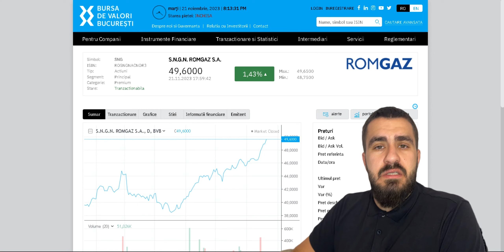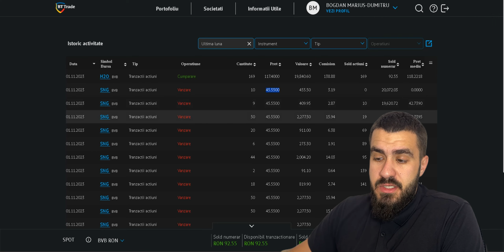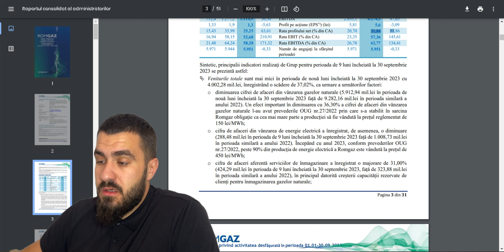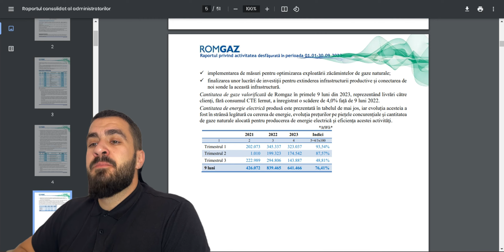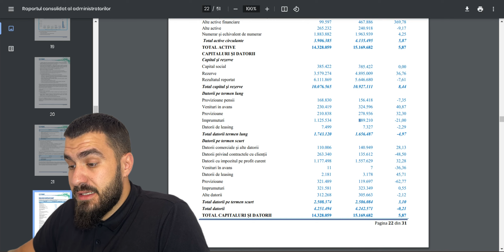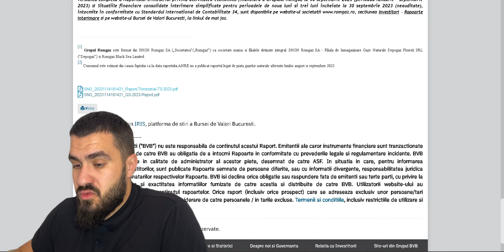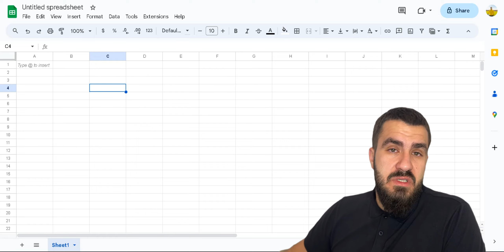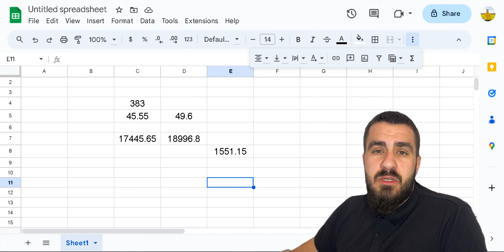Am Vandut Romgaz Prea Repede....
Am Vandut Compania Romgaz putin prea repede?
Vreau sa aud si parea ta .

Descoperă cărțile care mă ghidează în dezvoltarea personală și financiară:
Cel mai bogat om din Babilon :